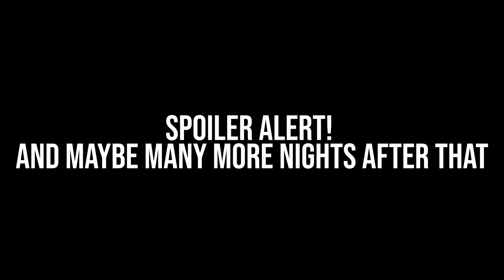We had to Move Out (shocking)